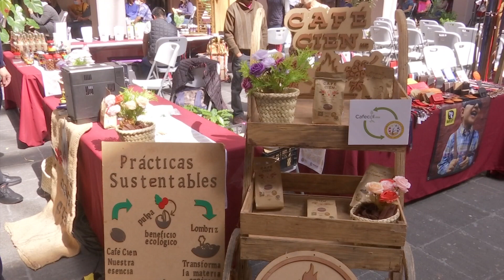Veracruz exporta productos certificados, muy demandados en el extranjero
Xalapa, Ver.- Frutas que para nosotros los veracruzanos es común consumir, en otras partes del mundo resultan exóticas y los pagan hasta en diez veces el valor de lo que nos cuestan aquí.

“Por eso, dichos productos son muy demandados en el extranjero, estamos teniendo campaña para que una vez que se abastezca el mercado local, poderlos exportar a nuevos mercados” afirmó Enrique Nachón García, secretario de Desarrollo Económico y Portuario.

Nachón García explicó que para ello trabajan con los productores en su certificación dependiendo del mercado que les demande.

“A más de 180 empresas, en cuatro años que llevamos, las hemos certificado y están exportando de los productos certificados “Hecho en Veracruz”, se está exportando una sangrita que ya es reconocida, cerveza artesanal, salsas y otros”.

Vainilla, moles, el café veracruzano que es la bandera en el mundo, así como, entre las frutas, limón, mango, piña, naranja y aguacate son algunos de los productos que tienen demanda en el extranjero.